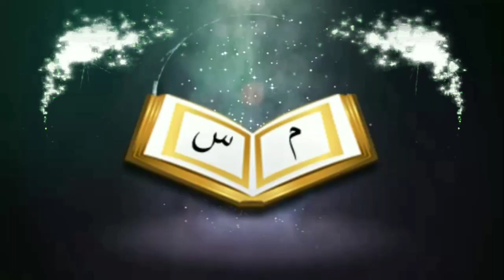খুৎবার সময় কথা বলা নিষেধ কোন হাদিসে আছেᴴᴰ┇by Bro Rahul Hossain Ruhul Amin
খুৎবার সময় কথা বলা নিষেধ কোন হাদিসে আছেᴴᴰ┇

There is no prohibition forbidden to speak during Khutbah

👋 yeamul islam 👋